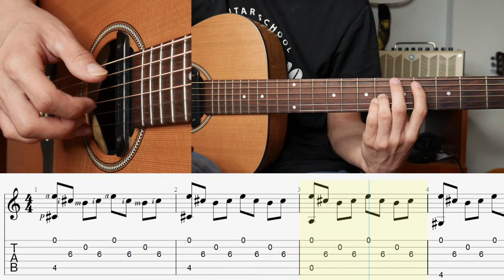Гитара үйрену (Фингерстайл) #1 Әртүрлі переборлар & Бірінші мелодия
00:00 - 00:13 Кіріспе
00:13 - 00:55 Оң қолдың ыңғайы #1
00:55 - 01:13 Оң қолдың ыңғайы #2
01:13 - 01:55 Оң қол саусақтарының атаулары
01:55 - 03:20 Аккордты қалай басамыз?
03:20 - 03:46 Жаттығу #1
03:46 - 04:38 - Жаттығу #1 Переборы қалай?
04:38 - 05:23 - Жаттығу #1 Баяу темп
05:23 - 05:48 Жаттығу #2
05:48 - 06:29 - Жаттығу #2 Переборы қалай?
06:29 - 07:14 - Жаттығу #2 Баяу темп
07:14 - 07:38 Жаттығу #3
07:38 - 08:21 - Жаттығу #3 Переборы қалай?
08:21 - 09:06 - Жаттығу #3 Баяу темп